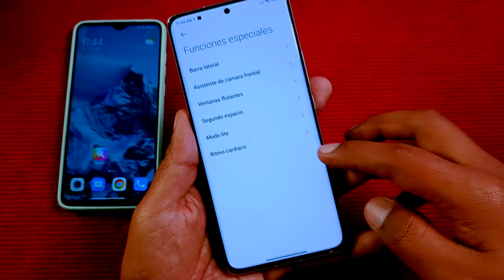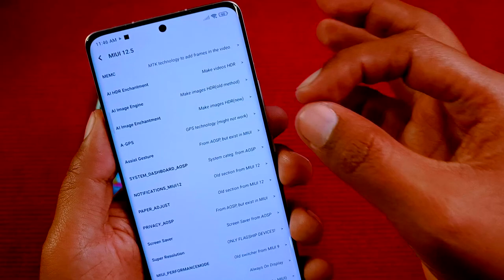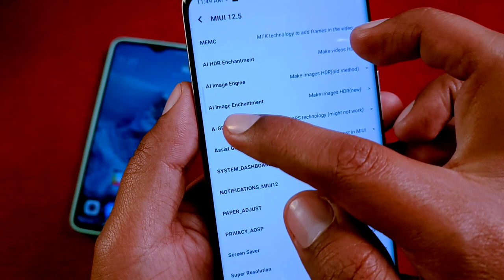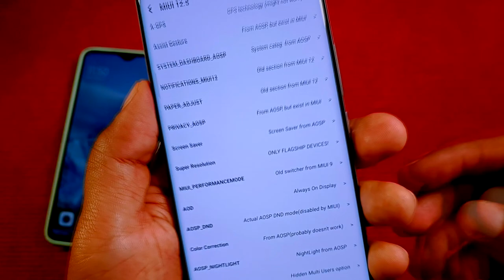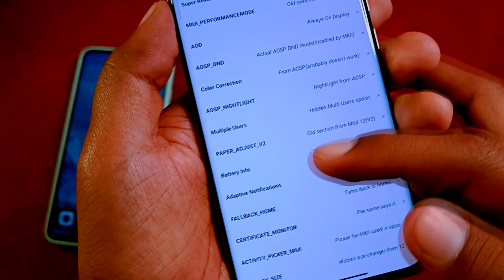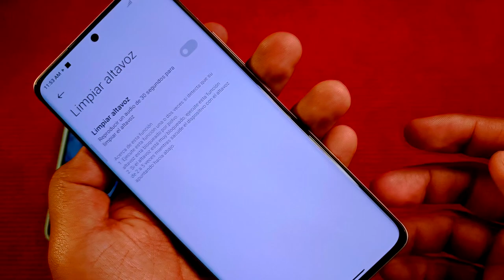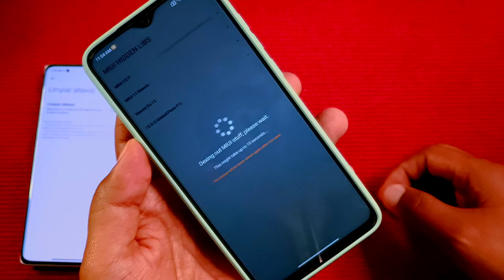6 Funciones Secretas para tu Xiaomi! que gustarán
Xiaomi nos tiene acostumbrado a no tener todas las funciones habilitadas para sus teléfonos, pero en este video encontrarás la manera de como tenerlas en tus dispositivos.